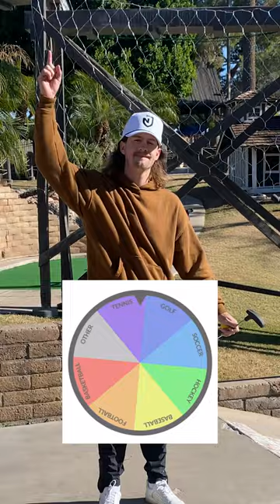All Sports Mini Golf BATTLE!!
Who is the best mini golfer? Especially when different sports are mixed in?